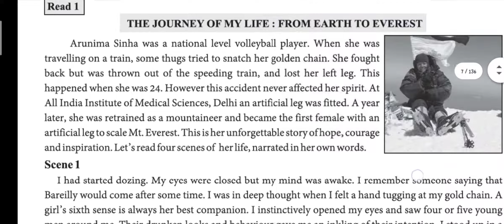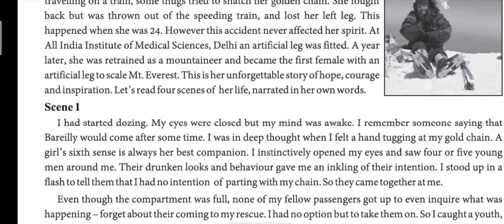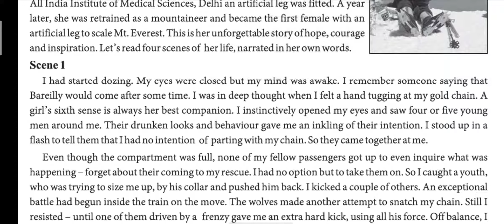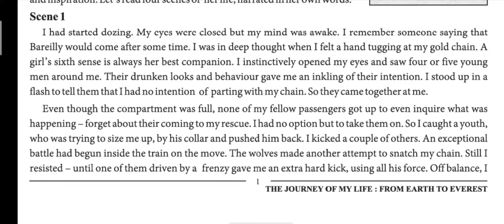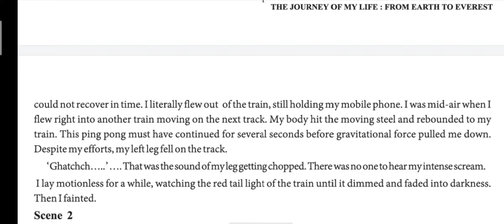STD 11 English unit 1 the journey of my Life : from Earth to Everest part -1 શિવમ વિદ્યાસંકુલ ચિતલ